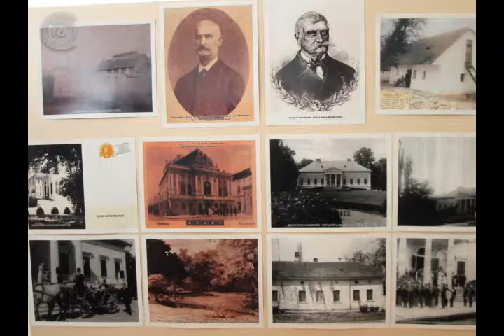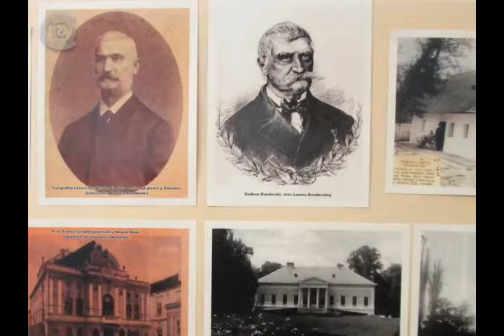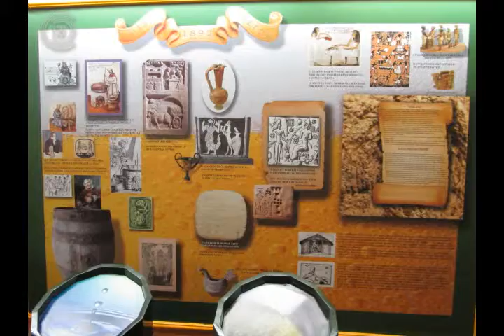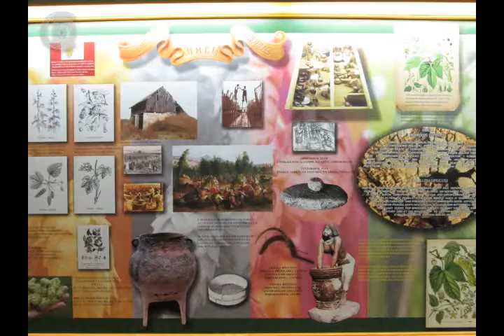Museo della birra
Nel borgo Celarevo in Vojvodina, che appartiene al comune Backa Palanka, si trova l'unico Museo della birra nei Balcani. È sistemato in un palazzo autentico dalla fine dell'Ottocento, che veniva usato come silo per i bisogni del Birrificio fondato nel 1892 da Lazar Dundjerski. Si dice che era il più ricco serbo dei tempi moderni che nella seconda metà dell'Ottocento faceva affari in Austro-Ungheria,